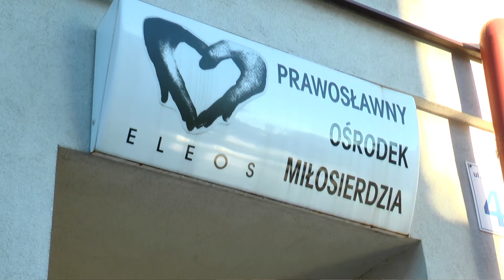Prawosławna wigilia dla potrzebujących